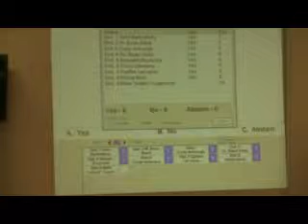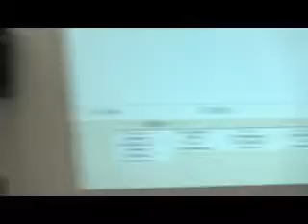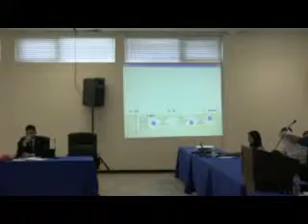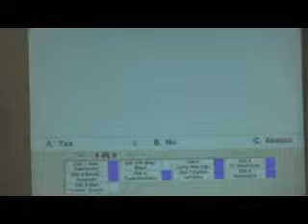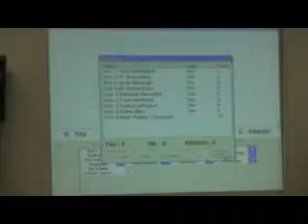05 23 2019 Port Meeting